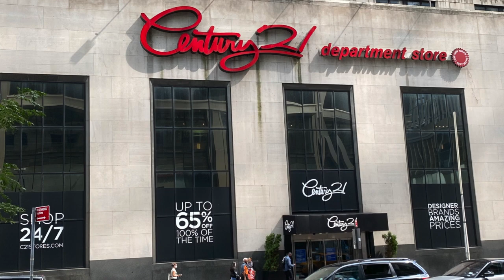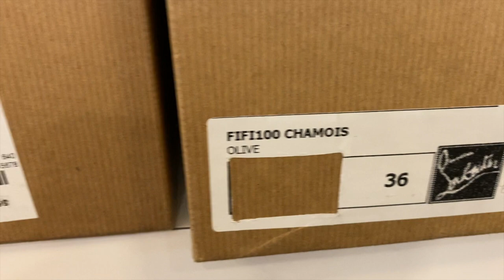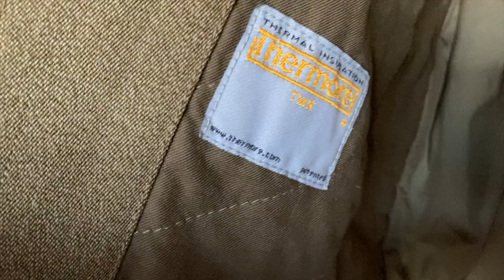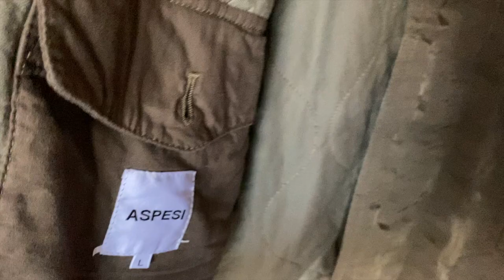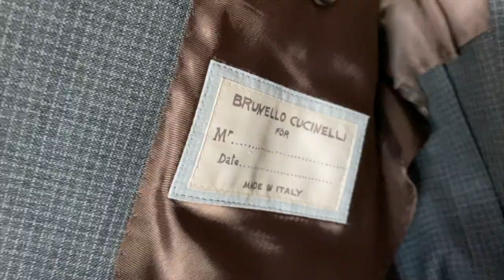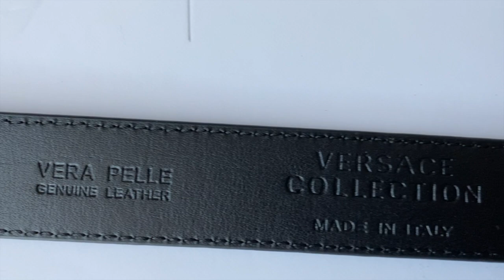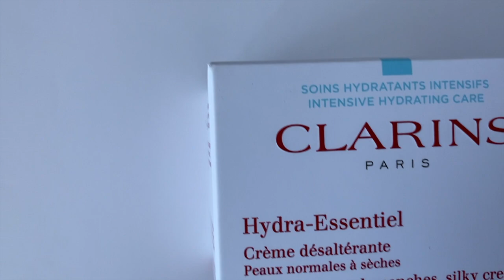Century 21 stores - Going out of business sale - Part 2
More bargains from soon to be gone Century 21 Department stores in New York. Every week the discount is higher, but the merchandise is more limited. I am sorry to see the stores close...